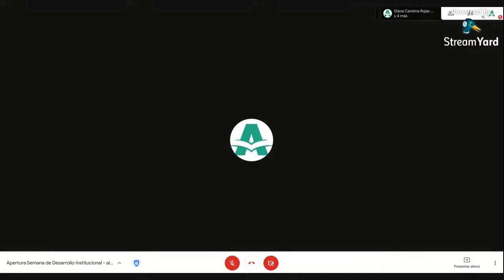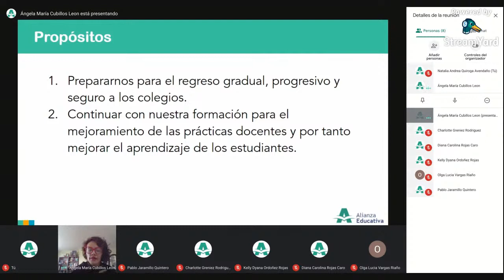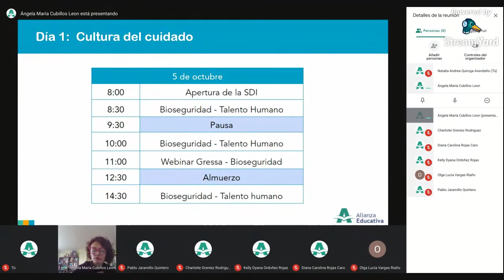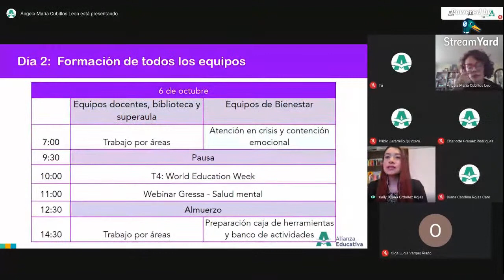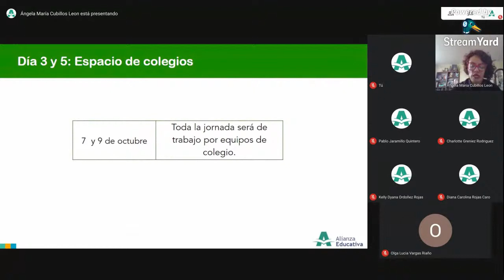Apertura Semana de Desarrollo Institucional - Alianza Educativa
Bienvenidos a nuestra Semana de Desarrollo Institucional